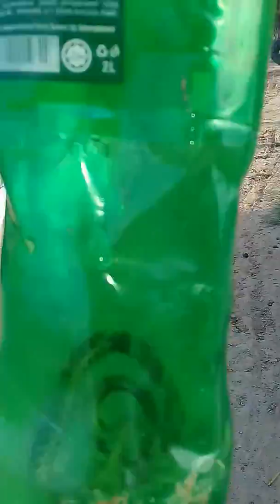chcth eligeter animal with kashi jutt and munna michal